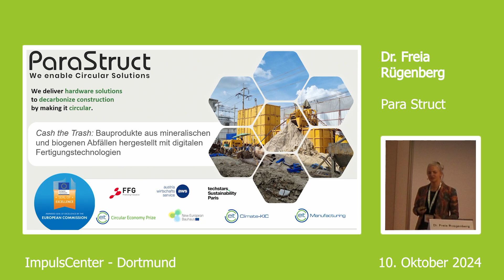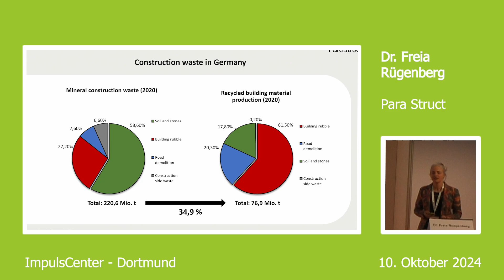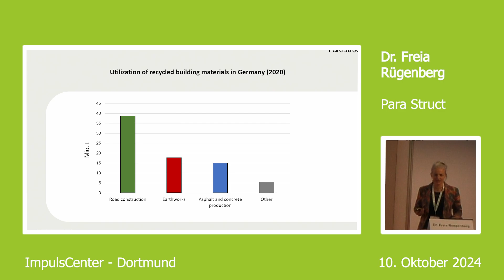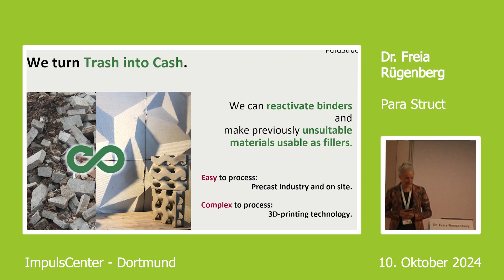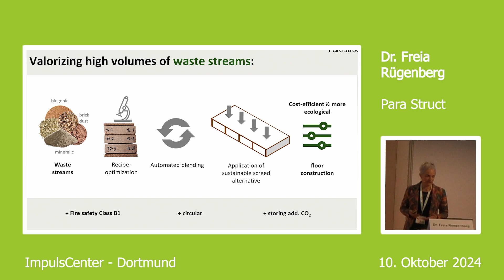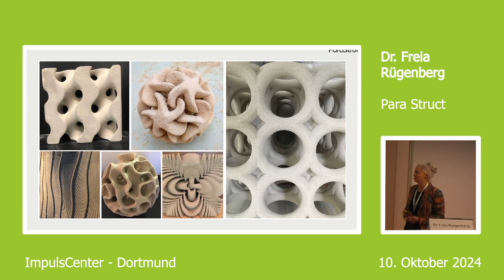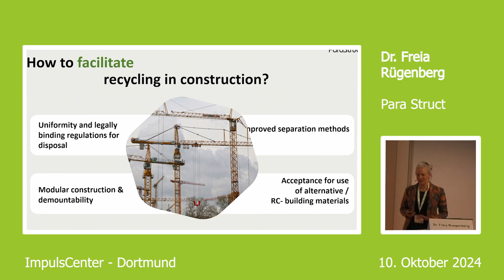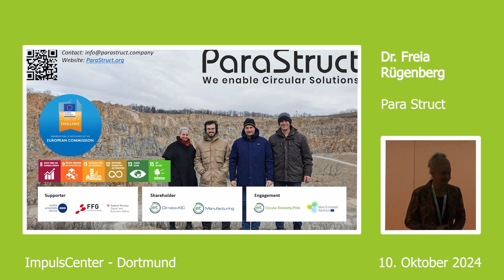Cash the Trash: Bauprodukte aus mineralischen und biogenen Abfällen, Parastruct GmbH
Entdecken Sie spannende Vorträge im ImpulsCenter der SOLIDS & RECYCLING-TECHNIK Dortmund 2024.